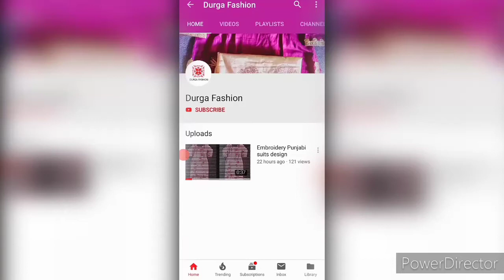letest Neck design 👌😍||designer neck kaise taiyar karen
Hi friends,

In this video I'll show you how to sttich a beautiful neck design by using some useful tips.

if you like this video then please press the like button and do comment, share to this video.